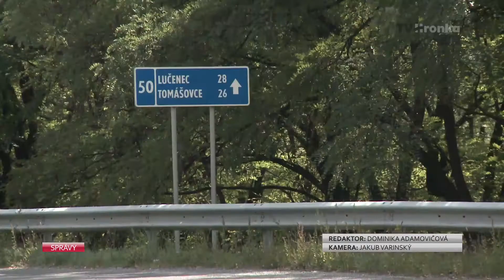15 miliónov eur na cesty v našom kraji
Začalo sa s veľkoplošnými opravami ciest I. triedy. V Banskobystrickom kraji sa v tomto roku opravia cesty za približne 15 miliínov eur.